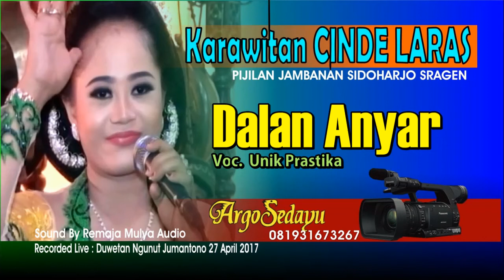DALAN ANYAR Cokek Cinde Laras Sragen Live Ngasinan Jumantono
Dokumentasi Argosedayu Video Shooting, Karawitan Cinde Laras Gong Pijilan Jambanan Sidoharjo Sragen. Rekaman Live desa Duwetan Ngunut Jumantono Karanganyar, 27 April 2017. Lagu Cokek Sragenan terbaru Dalan Anyar vocal Unik Prastika